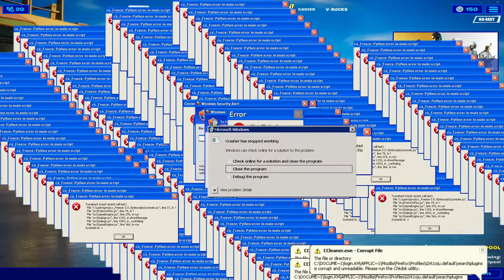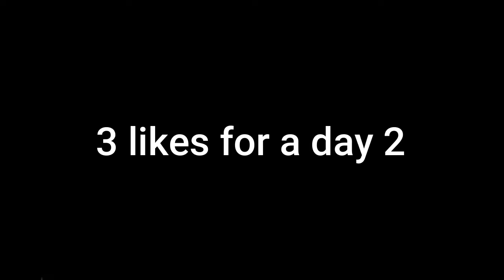Minecraft Epic Video!? (Day 1)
AYEEEEE nice seeing u guys again :D